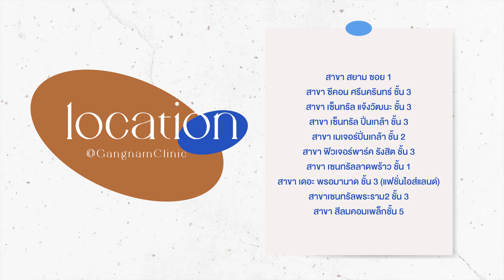แชร์ประสบการณ์ เลเซอร์ขนรักแร้ + น้องจิ๊มิ๊ 🙈 เจ็บไหม ทำที่ไหนดี หลังทำดูแลยังไง ? | LukmeeRLW.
FOLLOW ME ♡

ฮัลโหลๆๆ ทุกคน 🙋🏻‍♀️

วันนี้ว่าด้วยเรื่องขนต่างๆ 🙈
แวะมารีวิวเลเซอร์ขนรักแร้ + น้องจิ๊มิ๊ของเรานั้นเอง
หวังว่าจะเป็นประโยชน์สำหรับเพื่อนๆ กันน้า

(รีวิวจากความรู้สึกจริง และผลลัพธ์ที่ใช้จริงน้า และขอบคุณ Gangnum Clinic ด้วยนะคะ 🙏🏻 🤍)

* ขอบคุณทุกคนที่เข้ามารับชมคลิปวิดีโอของลูกหมีนะค่า คลิปนี้หากมีข้อผิดพลาดอะไร ขออภัยด้วยนะคะ คอมเม้นบอก หรือพูดคุยกันได้เสมอค่ะ ยินดีรับฟังและจะปรับปรุงให้ดีขึ้นค่า *